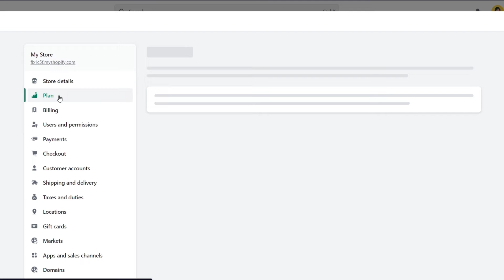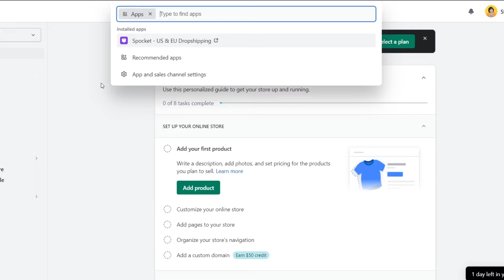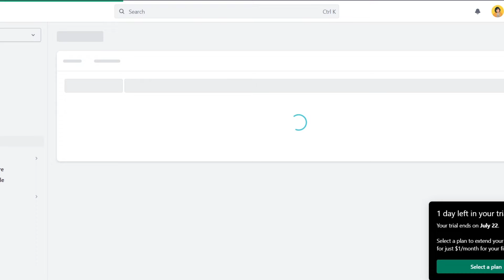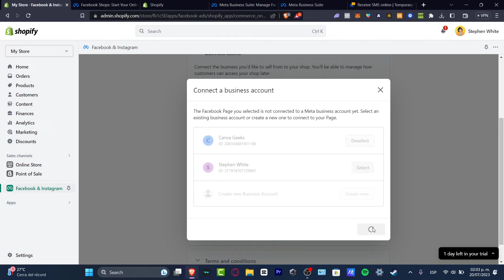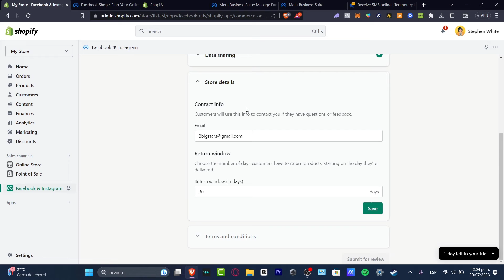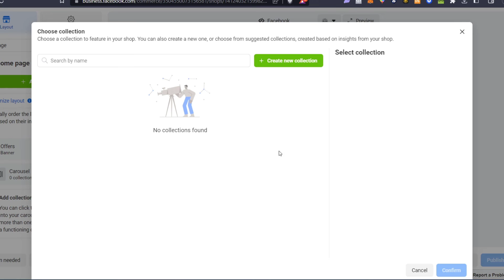How To Connect Shopify To Meta (2026) Facebook & Instagram Shop Tutorial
Connecting your Shopify store to Facebook and Instagram Shop is crucial for expanding your brand reach, increasing sales, and ultimately growing your business. To get started, you'll need to create a Facebook Shop account and go through the approval process. Once approved, navigate to the Shopify admin panel and install the Facebook channel app.

From there, you can select the products you want to sync to your Facebook and Instagram Shop and customize your storefront to match your brand. Don't forget to enable Instagram Shopping in your Instagram business profile settings. With a little effort, you'll be on your way to reaching new customers and boosting sales through social media. ‎